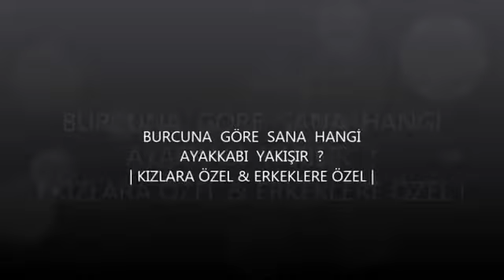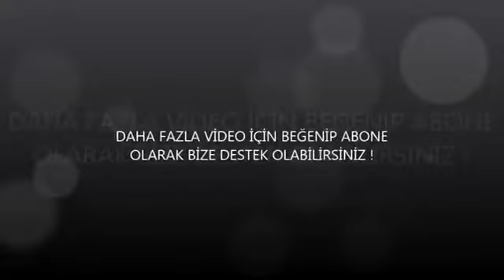BURÇLARA GÖRE AYAKKABILAR